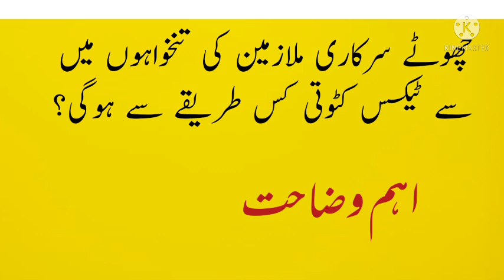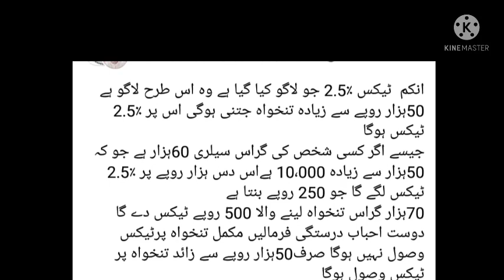tax on salary||tax slabs||tax calculation||explaination||breaking news for govt employees